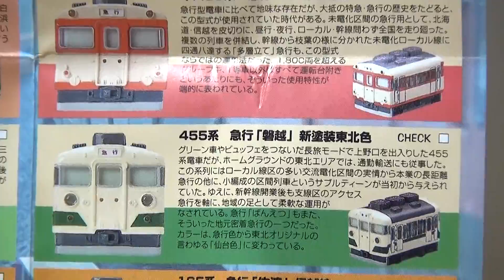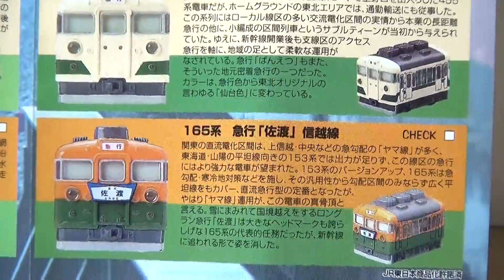455系 急行「磐越」 東北色 （青春急行チョロQ）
チョロQの"青春急行シリーズ" 455系 急行「磐越」 新塗装 東北色（仙台色）。

現在、455系の東北色は鉄道博物館で休憩用車両として展示されています。

撮影：SONY HDR-PJ630V with ターンテーブル WAVE TT-041